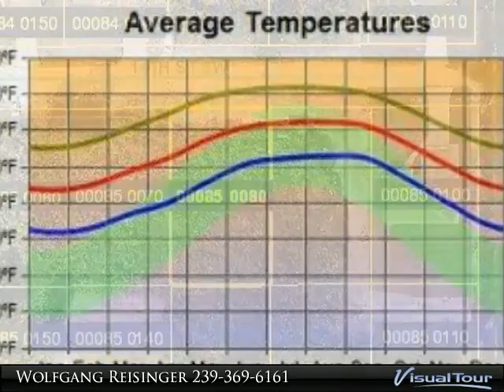DON'T BRUSH OFF THIS BARGAIN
2805 14th St. SW

What a great opportunity to invest in real estate in Lehigh Acres. This 0.25 acre lot is in a great location and has fast access to main roads. The Seller is a private person, motivated and will respond quickly.

Presented By:
Wolfgang Reisinger, Coldwell Banker Preferred Properties